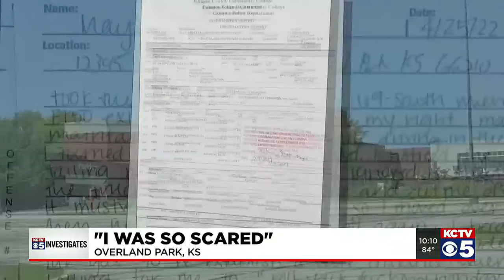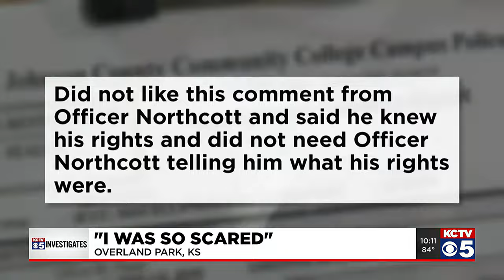‘It’s appalling.’ Student records video of JCCC employee threatening her in apparent road rage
A Kansas City student captured a road rage moment with her cell phone and now questions the lack of response from the Johnson County prosecutor.